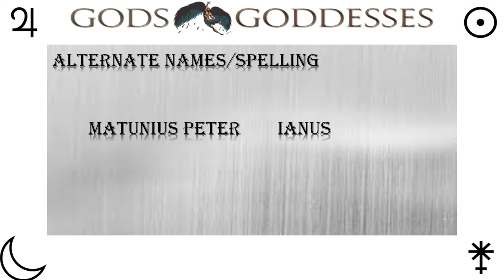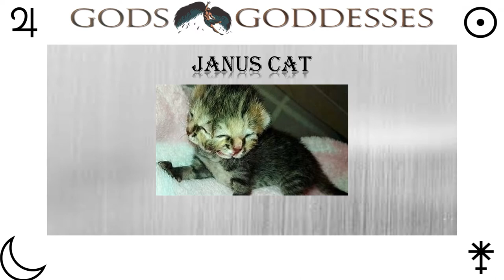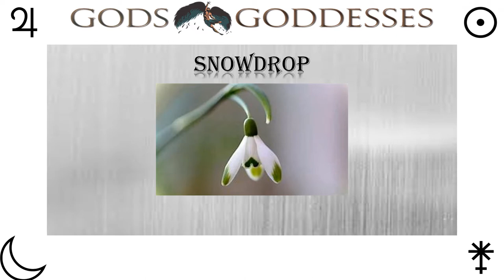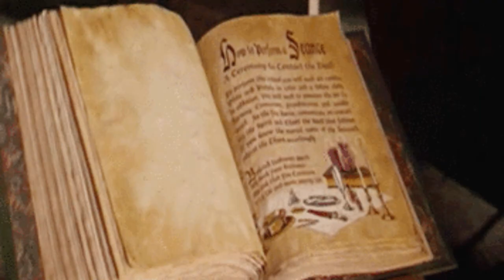God Janus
In this series of the Roman God. Janus is the 5th God. I will be talking and showing pictures as I talk if I have something wrong, please update me remember no person knows it all.